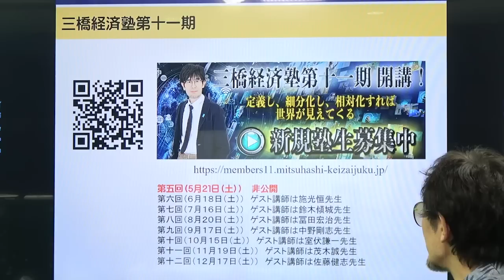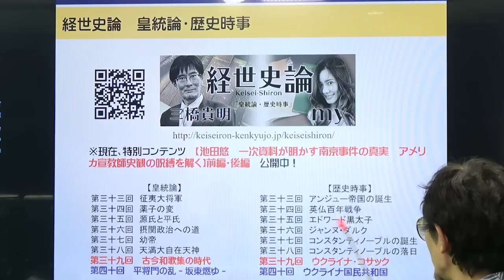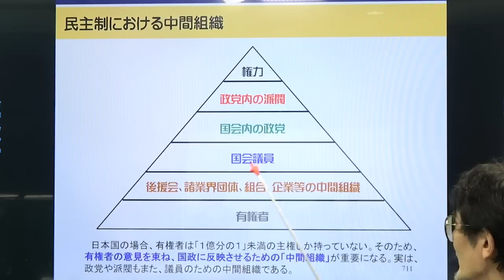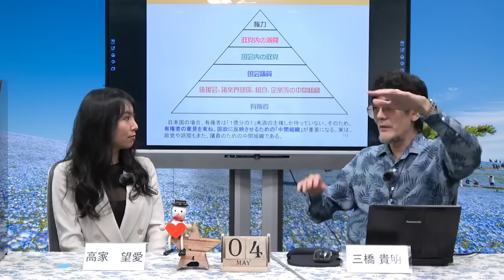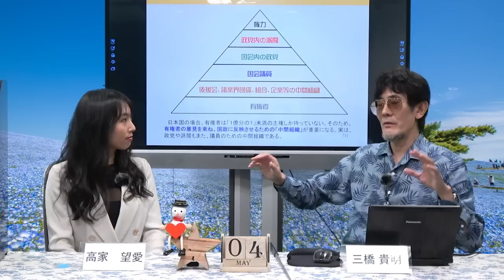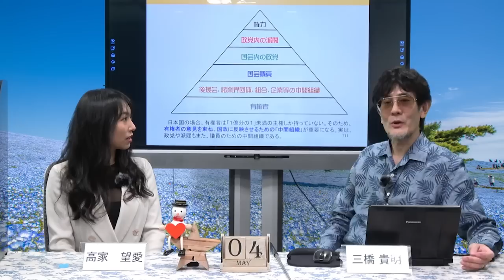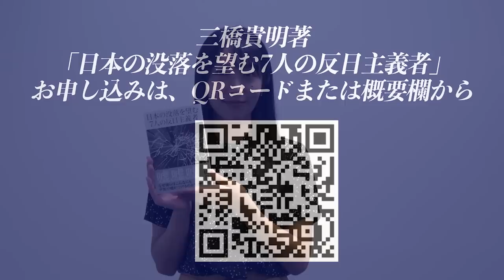祝！食団連設立！そして、おぞましき政治の現実[三橋TV第542回]三橋貴明・高家望愛